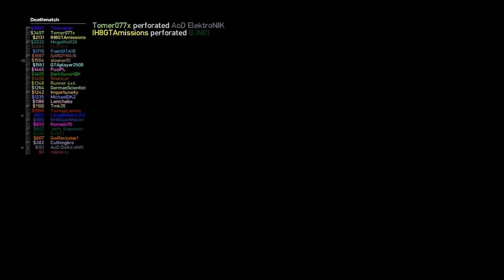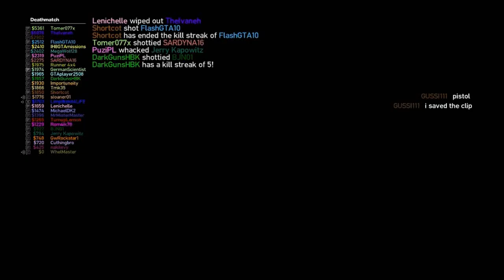GTA IV/EFLC PC: Rockstar Multiplayer Event: 5 Races - Lone Wolf Biker & DM [November 29th 2012]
An official event from Rockstar Games.

The Rockstar participants were: GwRockstar1 & GwRockstar2

GTA IV/EFLC: Rockstar Social Club Multiplayer Event - November 29th 2012

Video Schedule:

(00:09) TLAD - LONE WOLF BIKER! - with GwRockstar1
(09:28) TLAD - BIKE RACE! - with GwRockstar1
(15:19) TBOGT - DEATHMATCH! - with GwRockstar1
(25:48) TLAD - RACE! - with GwRockstar1
(29:58) GTA IV - RACE! - with GwRockstar2
(35:16) GTA IV - RACE! - with GwRockstar1
(39:20) GTA IV - GTA RACE! - with GwRockstar2

System:

Antec 1200
XfX GTX285 Black Edition
Intel Core i7-920 @ 2.8Ghz
Noctua NH-12P
OCZ 6GB Ram Tripple-Channel 1333Mhz
WD Caviar SE16 WD5000AAKS 500GB
Samsung WriteMaster SH-S223F
Gigabyte GA-EX58-DS4
Corsair 750W PSU
Logitech G9
Razor Lycosa Keyboard
BenQ 22" 1920x1080
Logitech Z-5500 Digital

Rendering settings, for this video:

Windows Media Video
3 Mbps HD 720-30p video
Video rendering quality: Best
Quality: 100%

Fraps Settings:

60 fps
Half-size